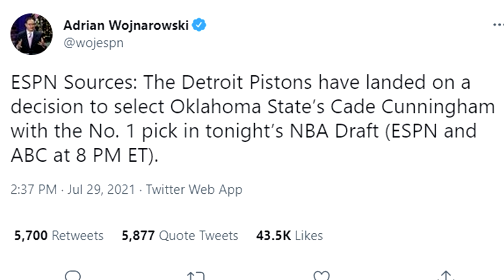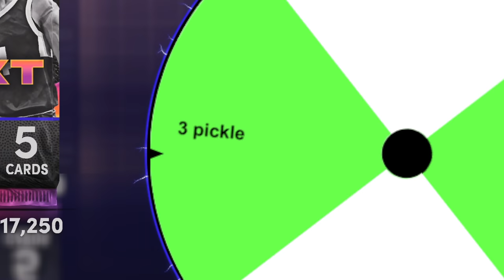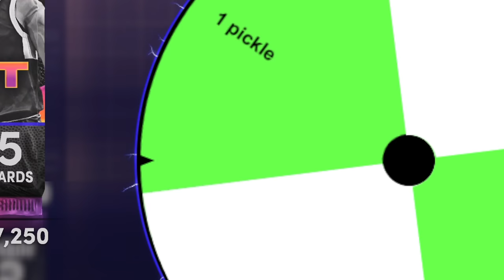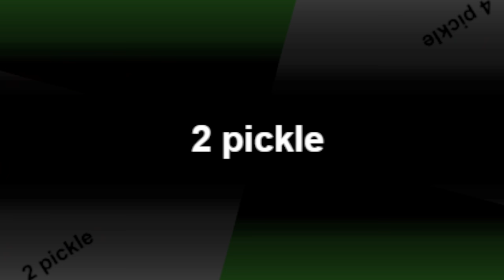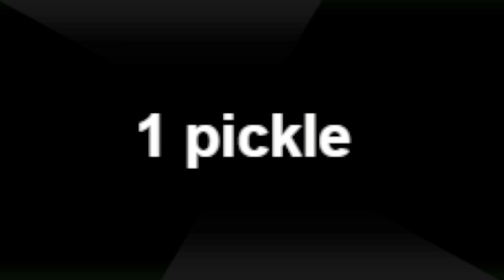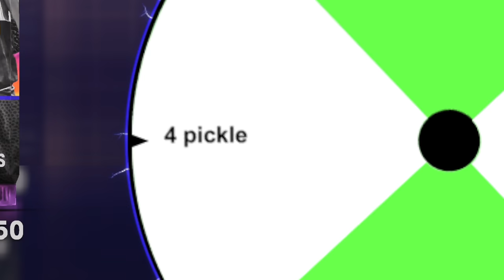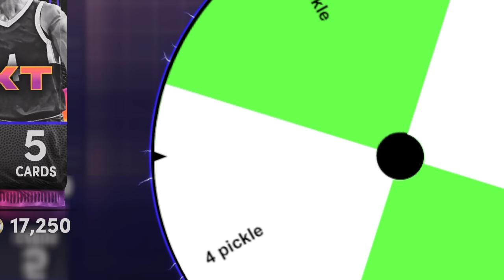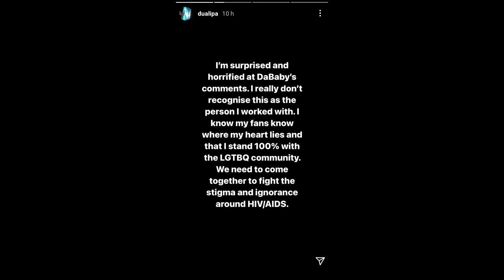2021 NBA Draft Pickle Challenge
Troydan attempts the 2021 NBA Draft Pickle Challenge on NBA2K21